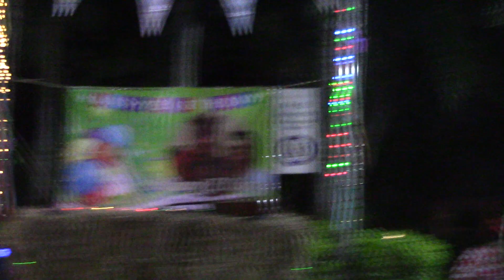Happy Birthday 76 b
정승회선교사 76회 생일 파티(빡청)